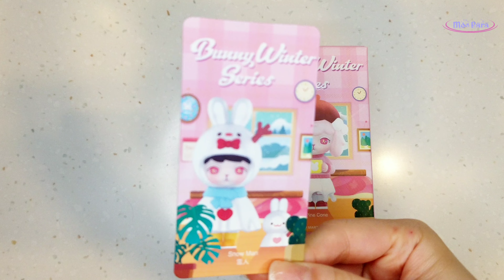POP MART Bunny Winter Series with 10th Anniversary🐰十週年兔兔與冬季兔兔開盒❤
Limited season release!
Cute bunnies dressed up in winter attire and shared their joy and happiness of the Christmas season.
Let's see how cute they are!💕
穿着冬季服裝的可愛的兔兔陪你歡度聖誕節🎄

Welcome to Tsuki's channel, which is mainly focusing on unboxing, art and music.
A like, subscription, and comment would be highly appreciated.

安安，歡迎來到月月的頻道！
若你喜歡動漫、繪畫及音樂的話，請訂閲及讚好喔！
有任何問題也歡迎隨便留言~^^~